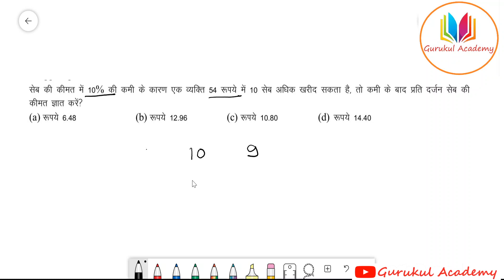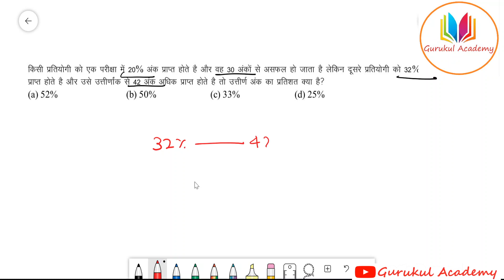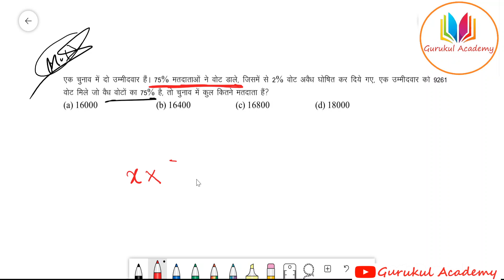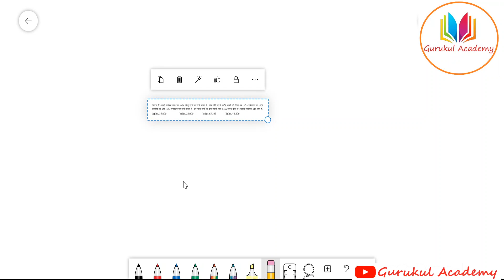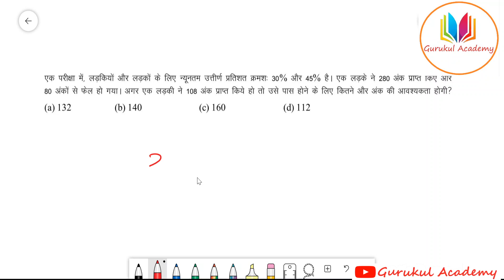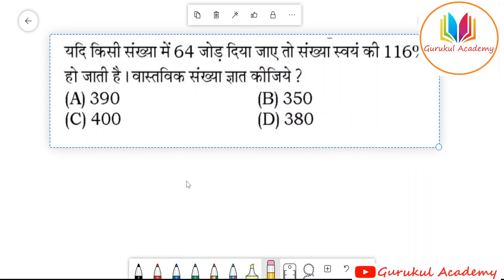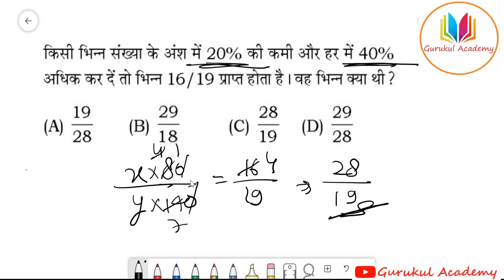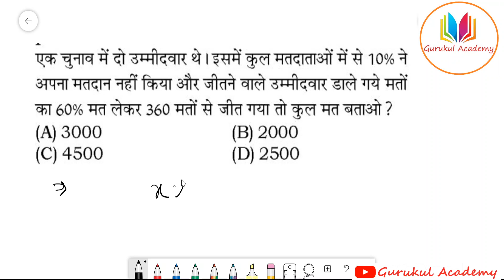Percentage ( 25 Question ) By Naveen Shakya || RRB , NTPC , CTET , UPTET , UP POLICE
हेलो दोस्तों

              यह You tube Channel आपके किसी भी Competitive Exam लिए जैसे  SSC , UP TET , UPSSSC, RAILWAY , NTPC , SSC (10+2) , में आने वाले  Subjects की वीडियो अपलोड कराई जाएंगी |

Gurukul Academy By Ana
gurukulacademy